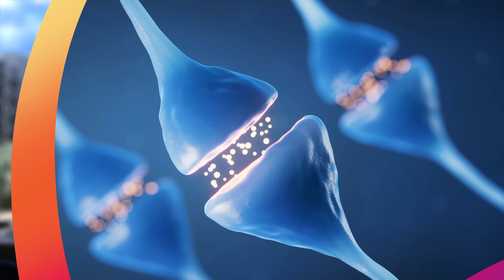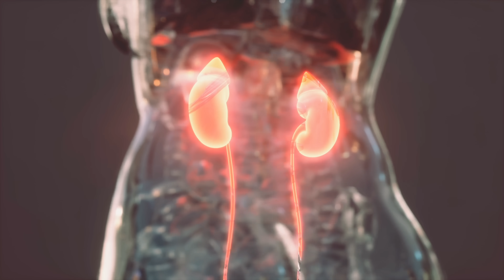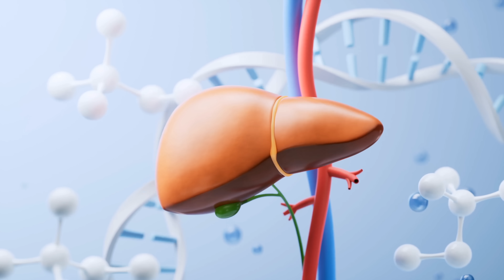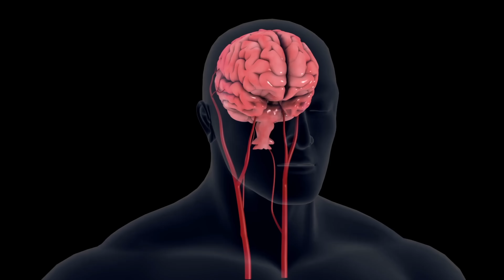CUIDADO! VOCÊ PODE ESTAR com MAGNÉSIO BAIXO no SEU CORPO | 7 SINAIS PERIGOSOS de FALTA de MAGNÉSIO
0:00- CUIDADO! VOCÊ PODE ESTAR com MAGNÉSIO BAIXO no SEU CORPO | 7 SINAIS PERIGOSOS de FALTA de MAGNÉSIO
1:26- CUIDADO! VOCÊ PODE ESTAR COM FALTA DE MAGNÉSIO | 7 SINAIS E SINTOMAS DE MAGNÉSIO BAIXO NO SEU CORPO
1:31- O QUE O MAGNÉSIO FAZ PARA O NOSSO CORPO?
2:14- COMO SABER SE VOCÊ TEM FALTA DE MAGNÉSIO?
3:05- Quais os 7 sintomas principais de falta de magnésio?
3:11- 1º sintoma de carência de magnésio
3:25- 2º sinal e sintoma de falta de magnésio no corpo
4:12- 3º sinal de deficiência de magnésio
4:55- 4º sintoma de falta de magnésio no corpo
5:14- 5º sintoma de magnésio baixo
5:42- 6º sintoma de falta de magnésio
6:22- 7º sintoma de carência de magnésio
7:01- Quais são as causas de carência de magnésio?
7:39- Quais os alimentos mais ricos em magnésio?
10:41- O QUE VOCÊ DEVE FAZER SE TIVER DEFICIÊNCIA DE MAGNÉSIO?
10:51- SUPLEMENTOS DE MAGNÉSIO
FUNCIONAM?
10:59- QUAL O MELHOR SUPLEMENTO
DE MAGNÉSIO?
11:07- Quais os principais tipos de suplementos de magnésio (e por que cada um é diferente)?
13:28- QUAIS OS RISCOS DE TOMAR MAGNÉSIO?
Que tal mergulhar no mundo do magnésio?  Sabia que é um mineral crucial para nosso bem-estar? Ele é tão importante que  está envolvido em mais de 300 reações químicas no corpo humano! Se você está aí sentindo um cansaço que não passa, aquelas cãibras que chegam de surpresa, ou até mesmo a mente que não para, especialmente na hora de dormir, pode ser que esteja com falta de magnésio.

Você vai descobrir os 7 sinais de que você pode estar com falta desse mineral tão essencial. E não para por aí! Vamos desbravar o mundo dos suplementos de magnésio, te dando aquela luz sobre qual tipo pode ser o seu melhor aliado, além de te guiar pelos alimentos mais ricos em magnésio

Então, se você está curioso para saber mais sobre como o magnésio pode influenciar desde o ritmo do seu coração até a calma da sua mente, assista já. Preparado para descobrir se o magnésio é o elo perdido para sua vitalidade? Então vamos lá!

- - - - - - - VÍDEOS RELACIONADOS COM FALTA DE MAGNÉSIO-

- - - - - - - Vídeos Relacionados a DEFICIÊNCIA DE MAGNÉSIO

Indivíduos que procuraram primeiros sintomas de falta de magnésio também procuraram sintomas de hipomagnesemia